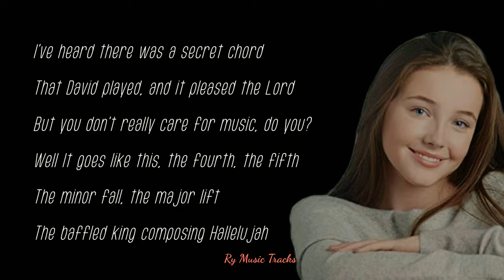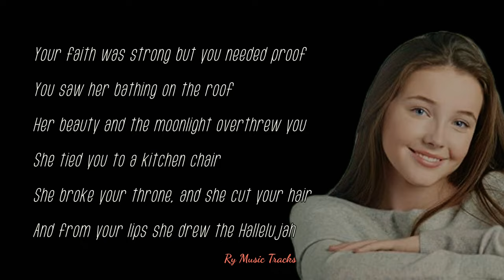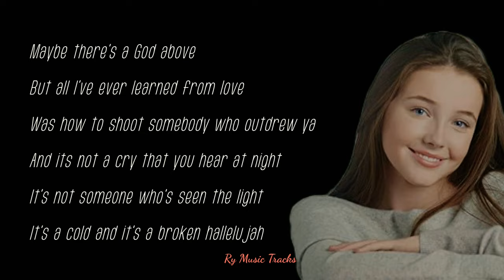Hallelujah - Lucy Thomas (Cover) Lyrics